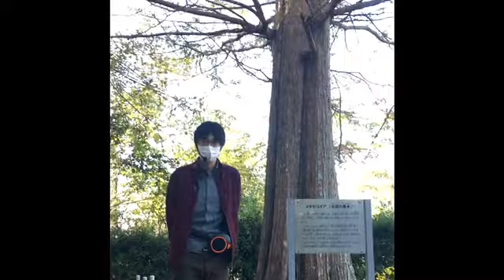【植物館】コラボ企画！テーマは石炭！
ときわ公園の世界を旅する植物館と石炭記念館、ビエンナーレでコラボ企画！
植物由来の石炭で、今回は染め物に挑戦！一体どんな色に染まるのでしょうか…真っ黒？それとも…？
出演は、石炭記念館の学芸員と宇部市在住の染め物作家さんにご協力いただきました。
お楽しみに！
山口県宇部市ときわ公園のYouTube公式チャンネルです。
花や動物をはじめ、様々なときわ公園の魅力をご紹介します。

所在地：〒755-0003 山口県宇部市則貞三丁目4番1号